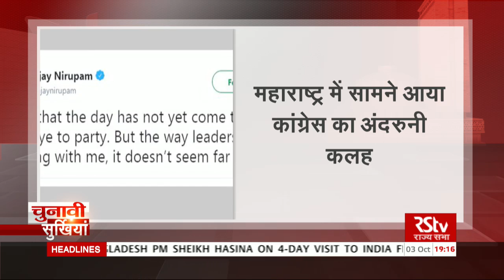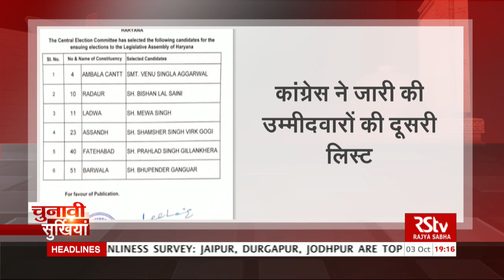Assembly Election News (Hindi - 7 pm) | October 03, 2019